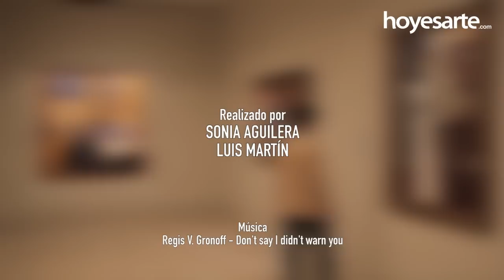Pierre Bonnard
La Sala Recoletos de Fundación Mapfre acoge una retrospectiva dedicada a Pierre Bonnard (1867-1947), una figura decisiva en torno al nacimiento del arte moderno y, a la vez, un artista cuya producción, profundamente personal, es difícilmente clasificable.